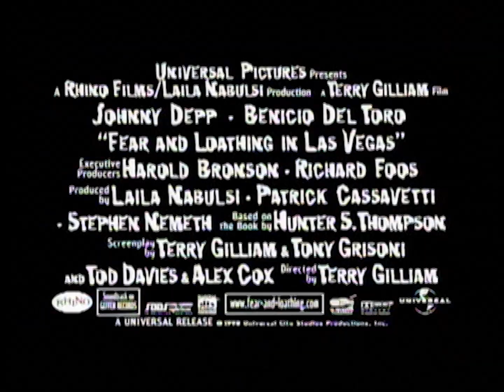Fear and Loathing in Las Vegas TV Spot #5 (1998)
TV spot #5 for the black comedy film Fear and Loathing in Las Vegas from 1998.